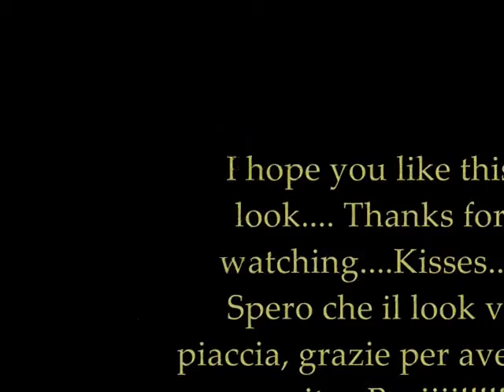A night in paris ft. Gordinho Dj Sharp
Here is my entry for July Sigma Brushes Contest...hope you like it! Music by Gordinho DjSharp
Ciao ragazze questo trucco è davvero molto portabile, spero vi piaccia, la musica è stata realizzata dal mio adorato Dj Gordinho. fatemi l'in bocca al lupo del il concorso SigmaBrushes